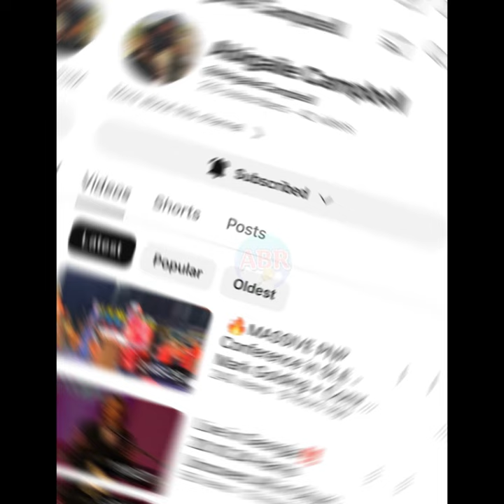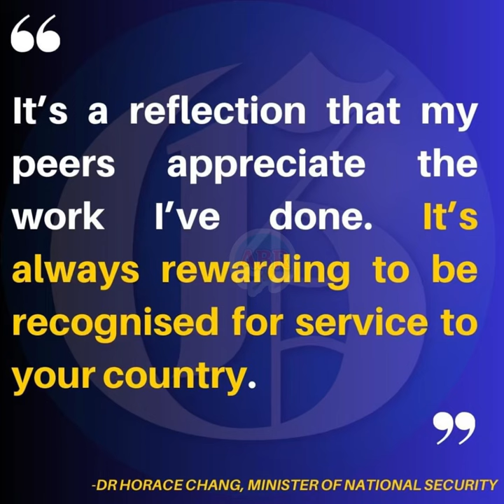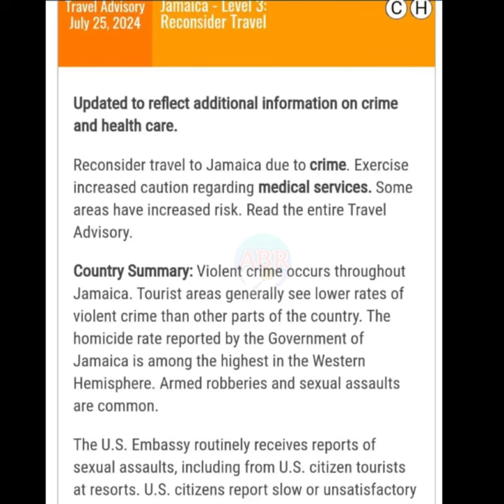😱Horace Chang OJ🤷🏾‍♀️ PNP Receives Love In SE St Elizabeth✴️🇯🇲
KEEP SUPPORTING👍🏽